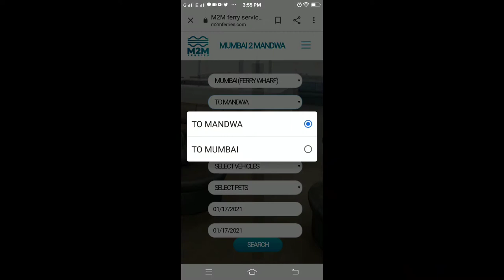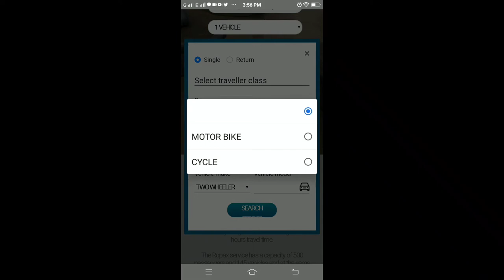M2M Ferries Ro Ro Mumbai | Alibaug | Price | Timetable | Interior | Vishal Gajghate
Ro Ro M2M Ferries Mumbai
tickets Booking 👇

ɢᴜʏᴢ ꜱᴜʙꜱᴄʀɪʙᴇ ᴍʏ ɴᴇᴡ ᴄʜᴀɴɴᴇʟ ꜰᴏʀ ᴍᴏʀᴇ ᴄᴏᴏʟ ᴠɪᴅᴇᴏꜱ ᴀɴᴅ ᴍᴜᴄʜ ᴍᴏʀᴇ . ʜᴏᴘᴇ ʏᴏᴜ ɢᴜʏᴢ ᴇɴᴊᴏʏᴇᴅ ᴛʜɪꜱ ᴠɪᴅᴇᴏꜱ ᴍᴀᴋᴇ ꜱᴜʀᴇ ʏᴏᴜ ꜱᴜʙꜱᴄʀɪʙᴇ ᴍʏ ʏᴏᴜᴛᴜʙᴇ ᴄʜᴀɴɴᴇʟ ❣️✌

𝐕𝐢𝐬𝐡𝐚𝐥 𝐆𝐚𝐣𝐠𝐡𝐚𝐭𝐞  /  𝐕𝐢𝐬𝐡𝐚𝐥 𝐯𝐥𝐨𝐠𝐬